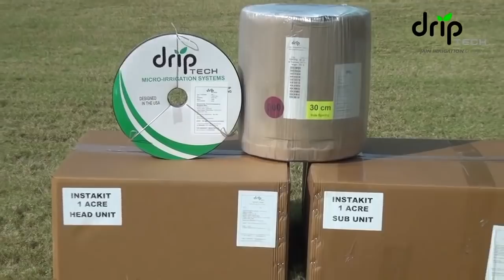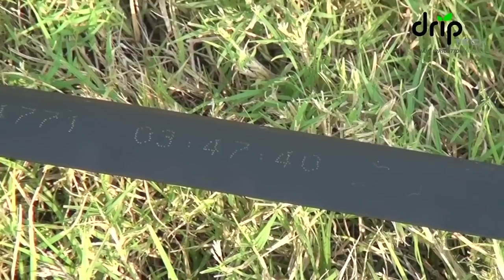Installation process of InstaKit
Ready to use a semi-assembled drip irrigation system. An Innovative product to enable small farmers to adopt drip irrigation technology Popular in Africa, SE Asia & the Indian sub-continent among small farmers.

Driptech products are ‘Best Value’ for investment by farmers. They deliver the benefits of drip irrigation technology at affordable costs. Our products are highly cost effective compared to the traditional drip irrigation systems. This has been achieved through innovation and product optimisation.

Driptech’s break through innovation of Laser-Punched Dripline brought a new paradigm in drip irrigation. It not only made Drip Irrigation affordable but also made it easy to use, maintenance free and energy efficient.